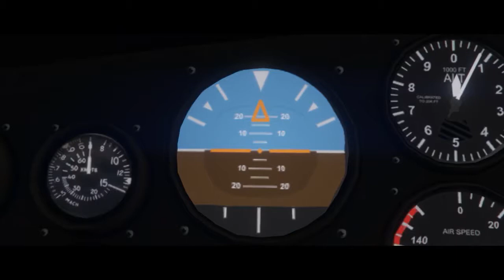"The CHOSEN" (2017) Official Trailer - GTA V Machinima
just something I put together